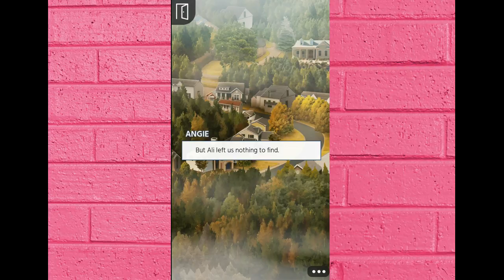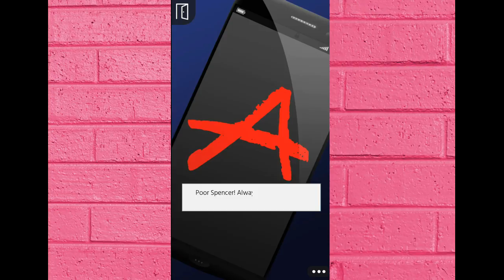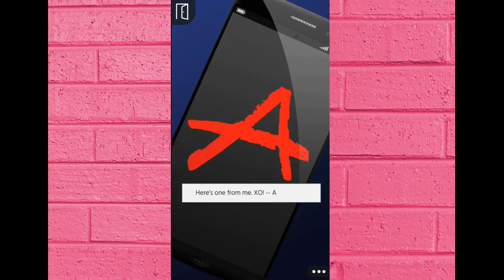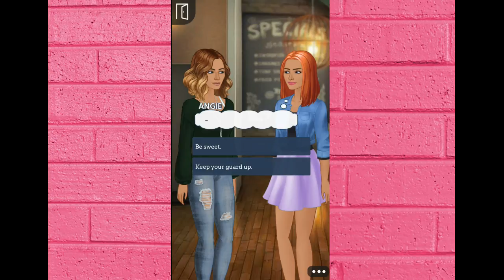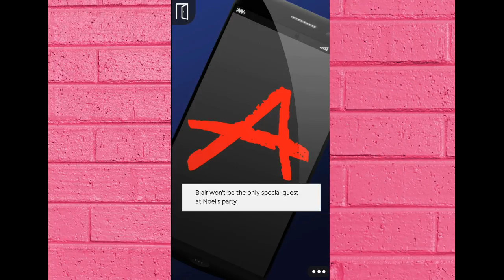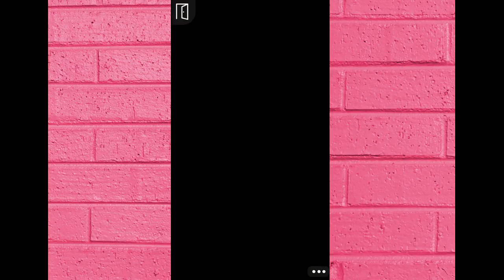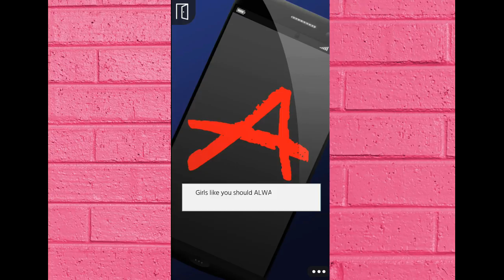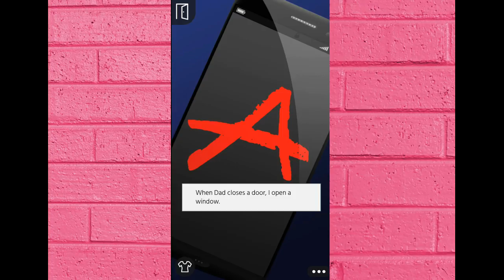PRETTY LITTLE LIARS Episode 2 Part 2 Let's Play